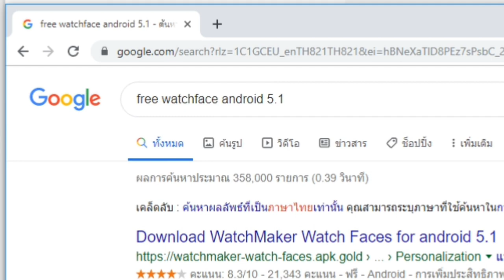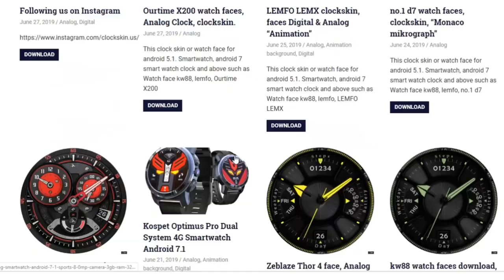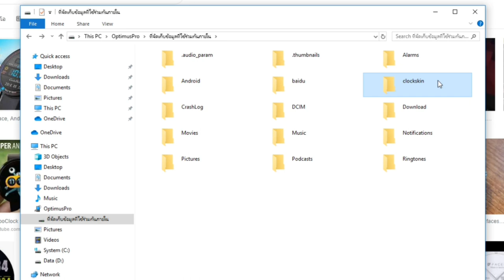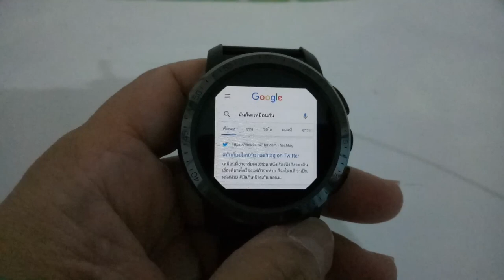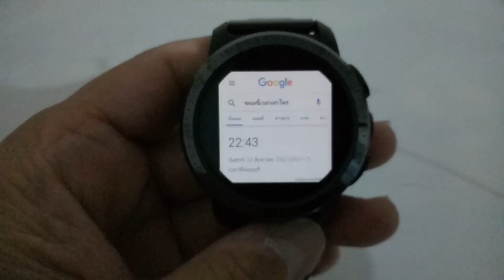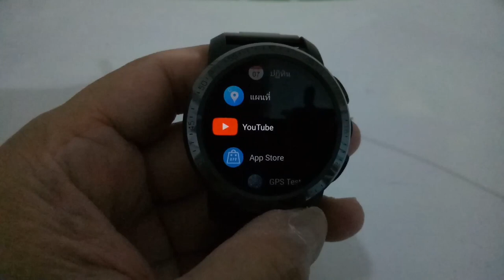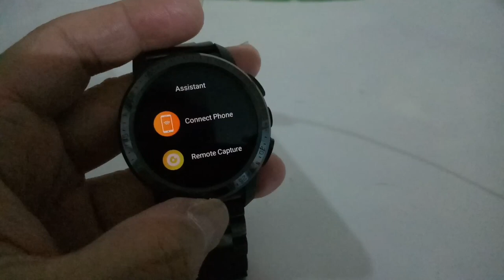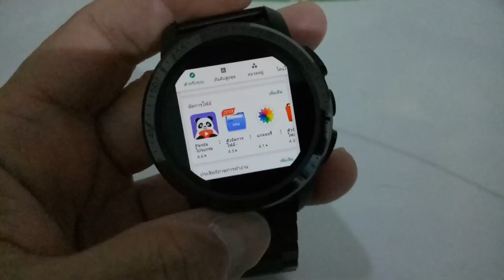Kospet Optimus Pro Ep.3 เชื่อมต่อกับคอมพิวเตอร์ เพื่อเพิ่มหน้าปัดนาฬิกา